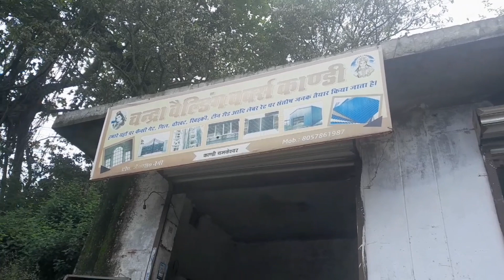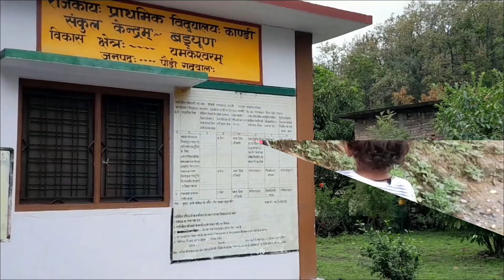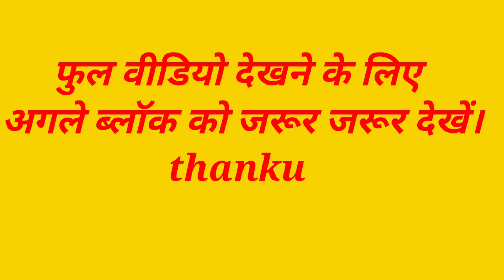पुराने लम्हों को एक बार याद करने का मौका दोबारा मिला। credit by Anju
temple
yamkeshwar mahadev
neelkanth mahadev
uttrakhand tourist places